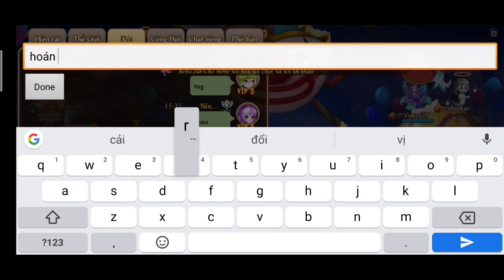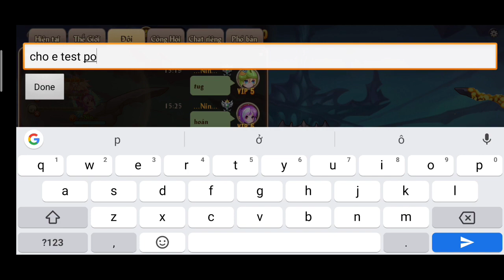[Top Gunpow] Đốt 30k kim cương vào event lần này hốt được nhiều đồ ngon|Sự thật "xương chó"!-[C_T]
• Hôm sẽ đi preview set đồ y tá sexy lady nha ae,kèm đó là vũ khí xương cún hay còn gọi là xương chó gunpow.Khô máu 30k kim cương vào event lần này nhận được toàn đồ vip thế này!
▶Link tải game:
Updatting
▶Acc chính trong game của mình:
 *Bản Việt Nam:
   • Trang cá nhân:
    +ID NV:4440493
    +Tên:ᵛᶰシꜱóı࿐
   • Công hội mình:
    +ID:142469
*Bản Châu Âu:
   • Updatting...